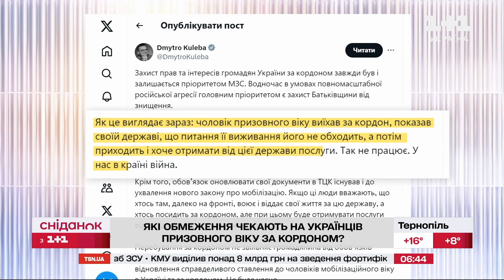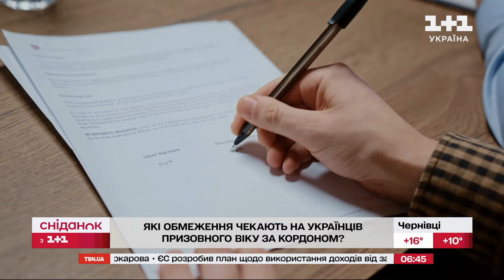Українським чоловікам за кордоном обмежать консульські послуги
За кордоном українським чоловікам призовного віку перестають надавати консульські послуги! Про які саме обмеження йдеться – Сніданок спробує пояснити.